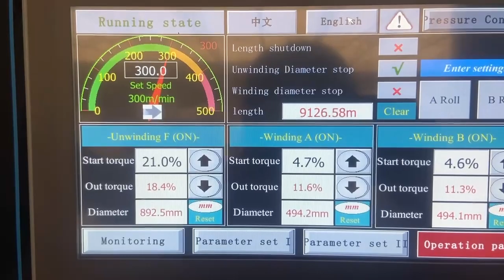High Speed Slitting Machine